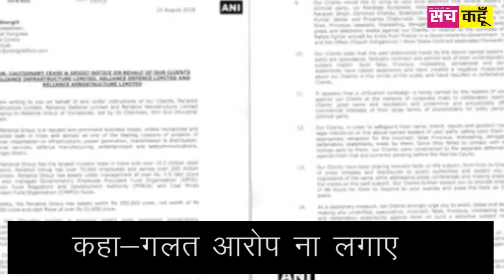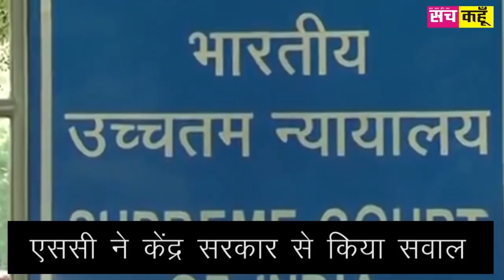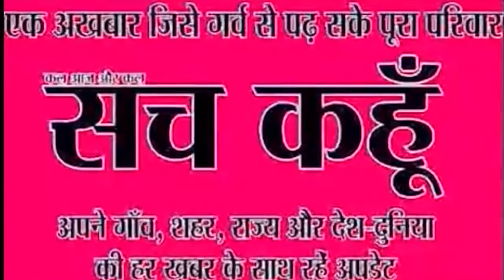मुख्य समाचार 22Aug 18जहरीली शराब से 5 की मौत दर्जनों बीमार, जूते पहनाने वाली शिक्षिका ने मांगी माफी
सच कहूँ न्यूज  में आपका स्वागत है  ।। आज की हैडलाइन                *मुंबई की इमारत में लगी आग ,                            *जहरीली शराब पीने से5की मौत, दर्जनों बीमार                             * अंबानी  ने कांग्रेस को भेजा कानूनी नोटिस          * अपराधियों को चुनावों से वचिंत करने के  मामले आयोग को निर्देश दिये जाने हेतु सरकार से मांगा जवाब।                    * खबर का असर : छात्रों के गले में माला डालने वाली अध्यापिका ने बच्चों से मांगी माफी